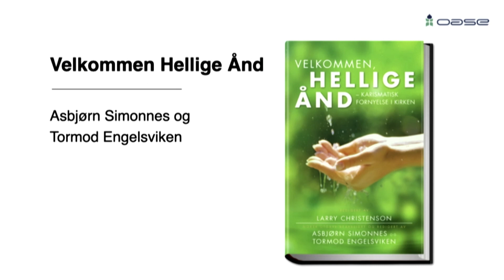Oase 2023: Fredag formiddagsmøte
Taler: Eivind Arnevåg